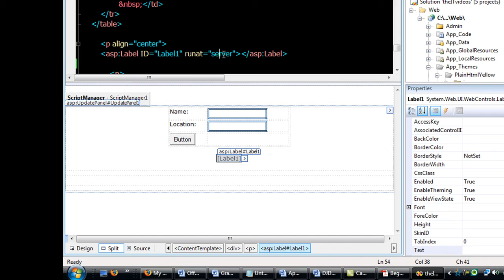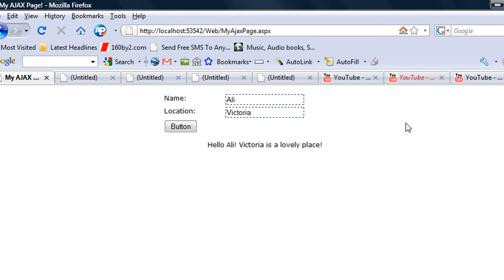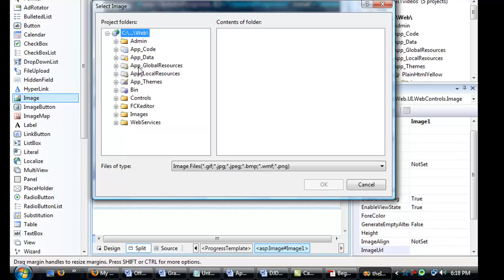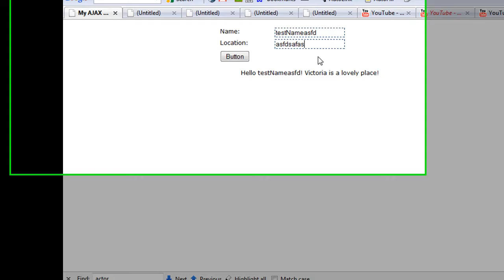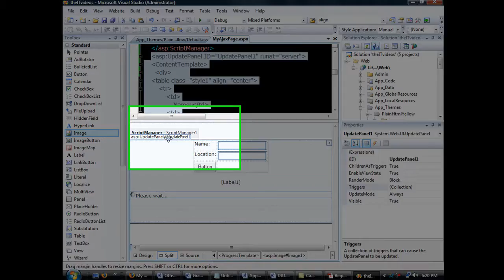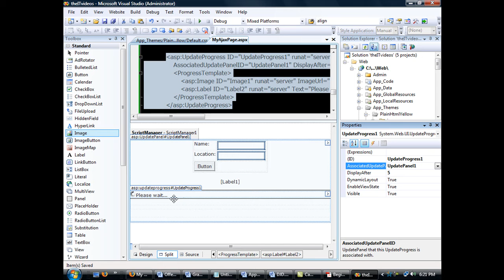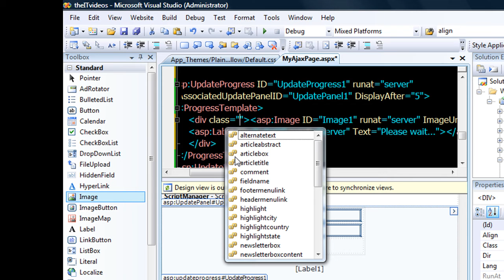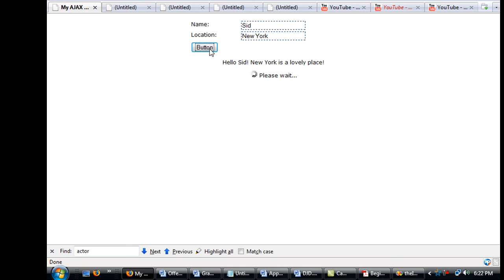How to use AJAX to enhance web User Experience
This video talks about one problem with Ajax pages and demostrate how to fix that.
Very informative and detailed video!!